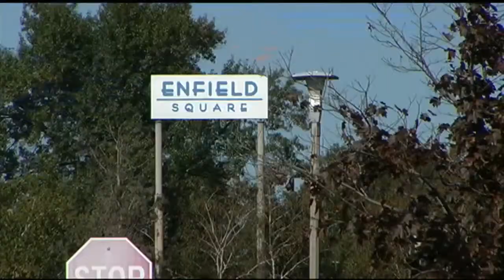Enfield, Windsor Locks unlikely to bid for a casino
The 22News I-Team found out that Enfield is unlikely to be one of those communities.